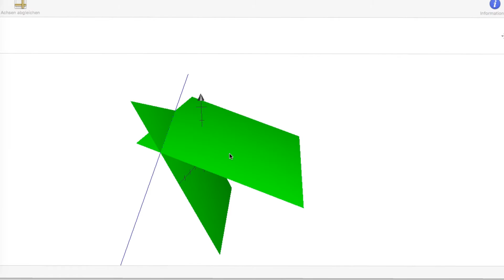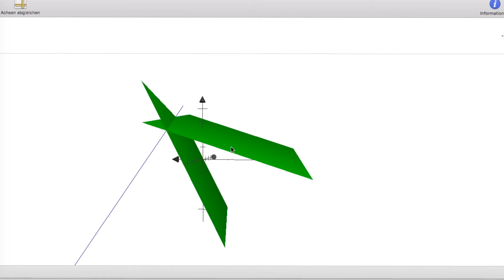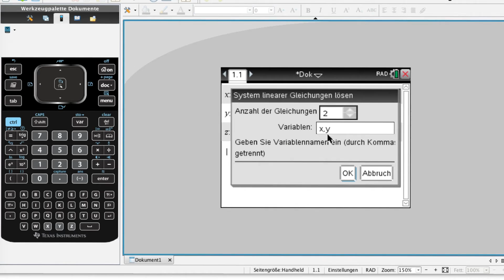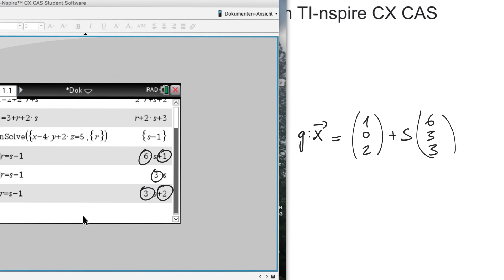Schnittgerade mit dem TI nspire CX – Parameterform und Koordinatenform – Ebenengleichungen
In diesem Video zeige ich, wie man mit dem GTR TI-nspire CX CAS eine Schnittgerade zwischen zwei Ebenen bestimmt, wenn eine Ebenen in Parameterform und die andere in Koordinatenform gegeben sind.